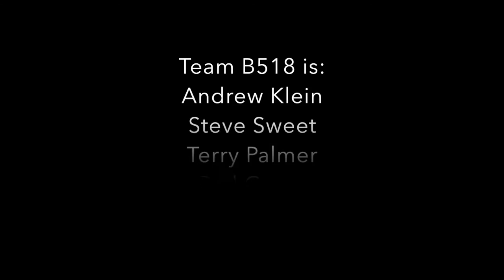Seafloor Sampling in McMurdo Sound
This video shows the steps necessary to dive under the sea ice in McMurdo Sound, Antarctica to collect sediment samples and organisms. The work was completed by Team B518, along with help from USAP drillers and divers.